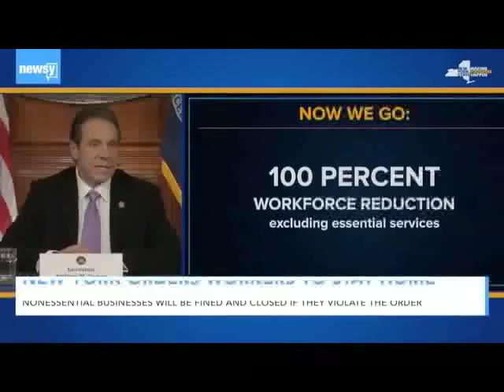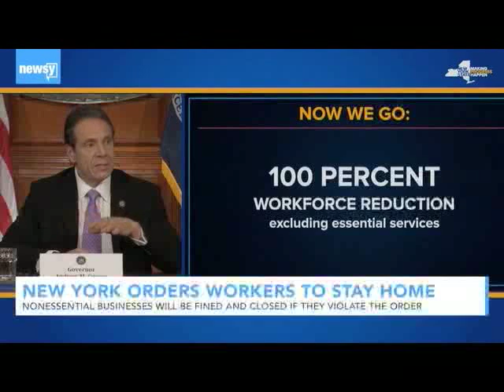"Essential" Workers? (2 minutes) Cassadaga Wind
March 23, 2020. Cassadaga Industrial Wind Construction
Governor Cuomo: "100% of all non-essential workers must stay home " Prevention of the Covid - 19 virus requires that "only essential businesses will be functioning...for the uniform safety of all so everyone can be safe." Construction in Charlotte NY includes out of state workers (Utah, Washington State, Tennessee, Missouri, Illinois, Pa) seen here on Cassadaga and Hall Rds and North Hill Rd north of Hooker Rd. Utilities are on the "essential"  list - this work is not a utility - it is road construction and tree clearing preceding the construction of industrial wind turbines - the health of the community takes precedence over the subsidies to German wind corporations.
Report non compliance to Attorney General labor Enforcement Bureau